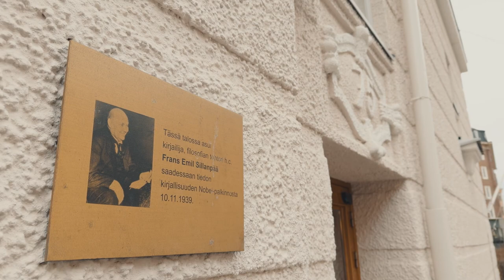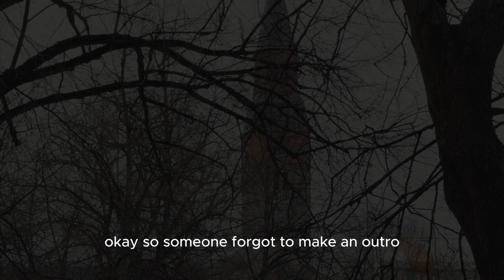Exploring Helsinki: iPhone Vlog Adventure!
Welcome to my second VLOG! Glad to see you here ;) I'm trying out 60fps on this video so tell me how it looks!